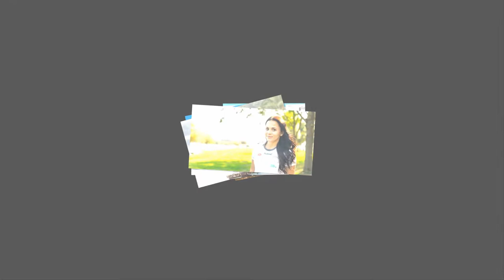Gloria Kotnik | Biography | Lifestyle | Networth | Family